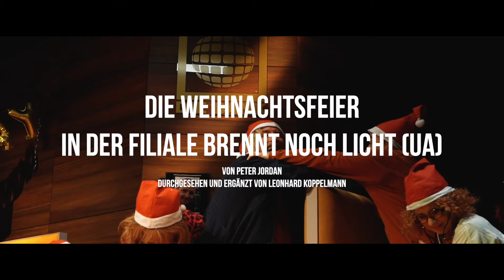Im Renaissance-Theater Berlin: DIE WEIHNACHTSFEIER - IN DER FILIALE BRENNT NOCH LICHT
von Peter Jordan, durchgesehen und ergänzt von Leonhard Koppelmann

mit Gesine Cukrowski, Inka Friedrich, Noëlle Haeseling, Heikko Deutschmann, Harald Schrott, Daniel Warland

Weihnachten! Das Fest der Liebe. Nicht nur in Familien, auch in Betrieben wird am Ende des Jahres noch einmal versucht, die Harmonie mit einer Weihnachtsfeier zu beschwören.

So auch in einer Filiale der Sparkasse, in der sich die altgedienten Mitarbeiter Frau Müller, Frau Gerber, Frau Schneider, Herr Kaufmann, Herr Maier und Adrian, der Azubi, am Freitag vor dem Fest zum besinnlichen Karaoke-Singen treffen.

Alkohol und Käse-Igel sind bereitgestellt. Je länger die Feier dauert, desto mehr gerät sie aus den Fugen. Jetzt wird nicht nur klar, wer mit wem mehr als nur eine betriebliche Beziehung pflegt, sondern auch, was es mit dem Verschwinden der 2,5 Millionen Euro aus dem Kundenvermögen auf sich hat.

Jeder kämpft hier gegen jeden. Am Ende zuerst beruflich, doch dann scheinbar tatsächlich ums Überleben.

Denn es geschieht etwas, das man am Freitag vor dem Weihnachts- wochenende nicht erwartet hätte.